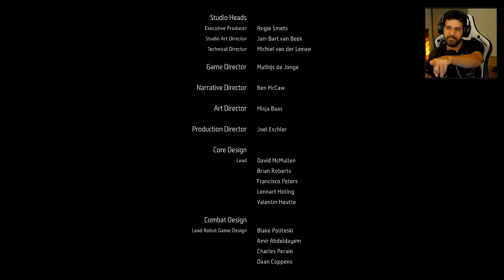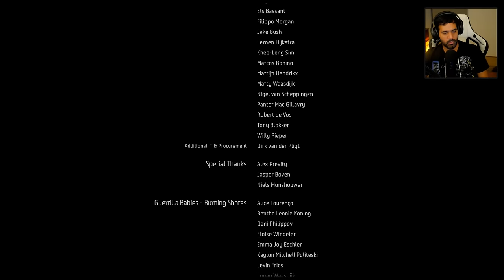FINAL Burning Shores - Decidindo com o Chat | ALOY BEIJOU ou NÃO?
Corte retirado do final de Horizon forbidden West Burning Shores. Confira como foi final saga da Rost decidindo junto com o chat.

✅ Grupo de promoções no Telegram